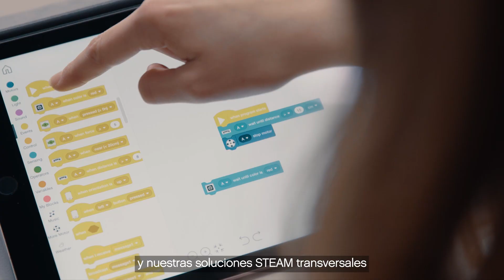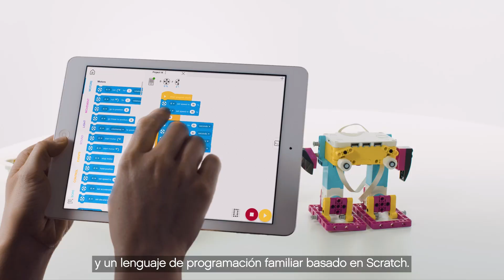Soluciones de aprendizaje continuo | LEGO Education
Con las soluciones educativas de LEGO Education tendás las herramientas para generar confianza entre tu alumnado para atreverse a descubrir las STEAM y disfrutar del aprendizaje continuo en todas las disciplinas.

Os presentamos LEGO Education We Do 2.0, LEGO Education SPIKE Prime y LEGO MINDSTORSMS Education EV3, las soluciones de aprendizaje práctico con las que el alumnado será capaz de resolver de forma lúdica los problemas del mundo real.